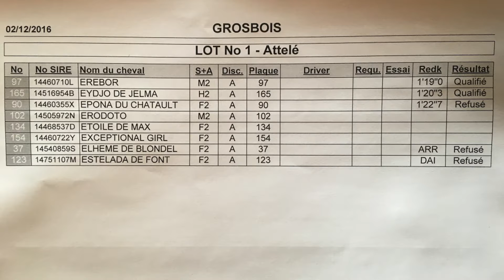LOT 1 QUALIFICATIONS Grosbois 2 décembre 2016